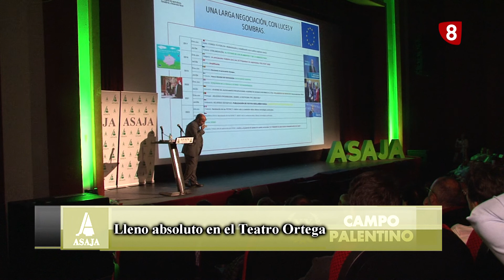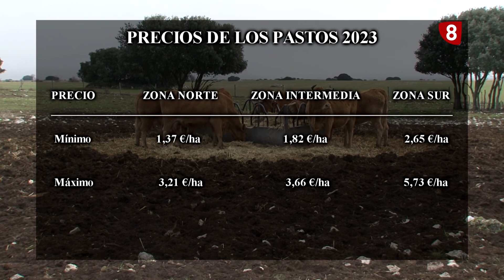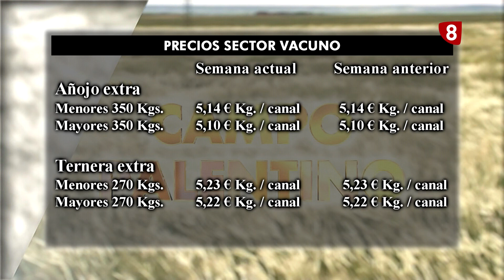Campo Palentino (6-10-2022)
Ha vuelto 'Campo Palentino', y en el primer programa de temporada hemos hecho un balance del verano y analizamos el sector del girasol  y la sequía que afecta al campo.